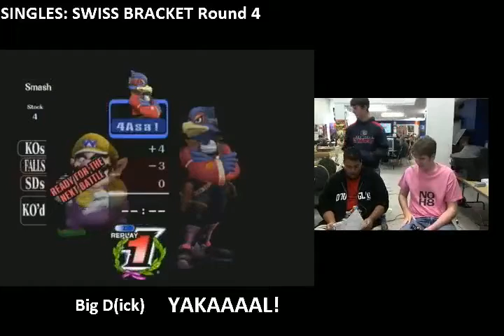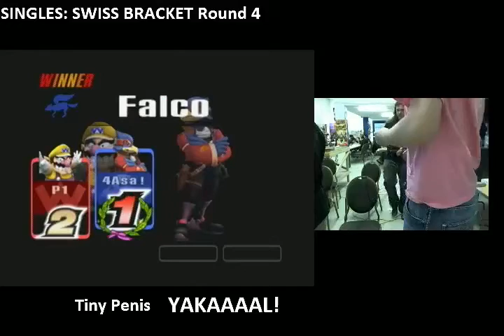(part2) [PMP Swiss R4] BigD (Wario) vs Yakal (Falco)